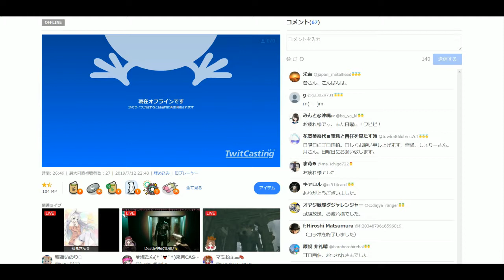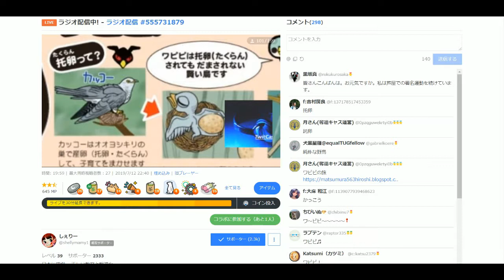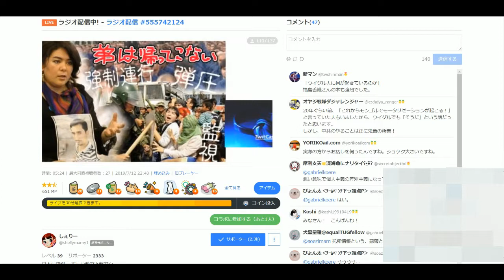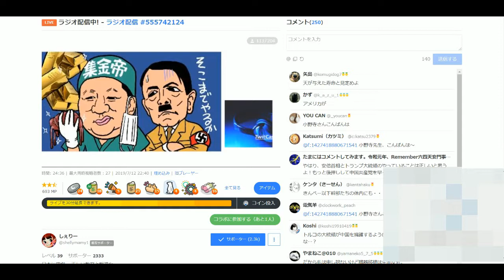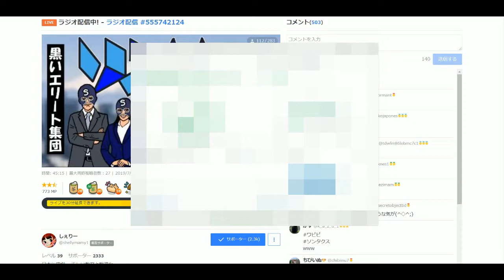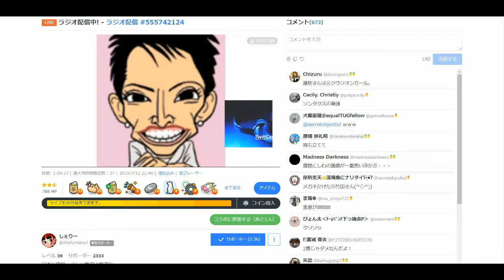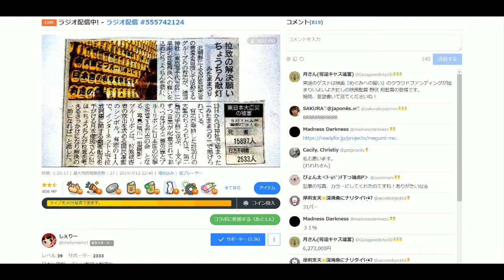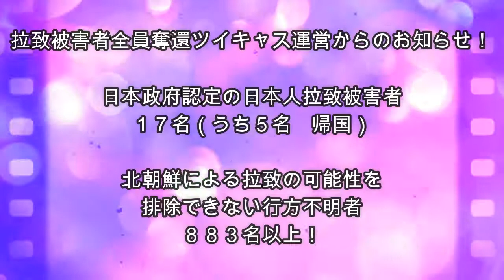拉致被害者全員奪還ツイキャス 2019年07月14日放送分 ゴロ画伯こと松村 宏さん コメント付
出演者は、しぇりーさんです。本日の放送のゲストはゴロ画伯ことエレキ紙芝居師の松村 宏さんをお招きしての放送です。ぜひお聞きください。

来週０７月２１日の放送のゲストは映画「めぐみへの誓い」制作に向けて乾坤一擲頑張っている映画監督の野伏 翔監督をゲストにお招きして放送予定です。お楽しみに！次週日曜日も拉致被害者全員奪還キャスにお越しください。